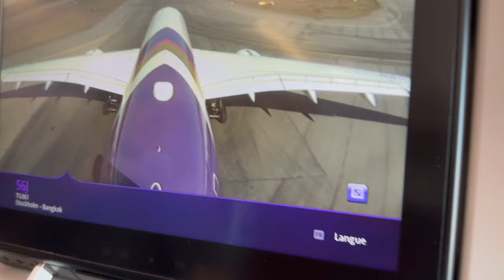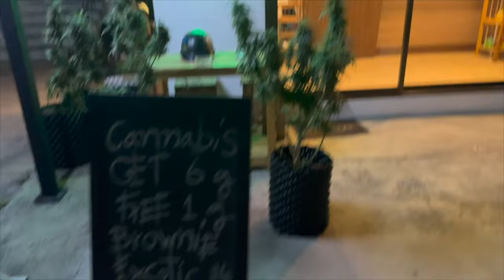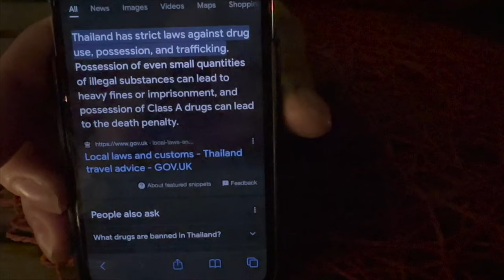VLOG | KOH PHANGHAN 2023 | Dovolenka v Thajsku | Tento ostrov sa oplatí navštíviť!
Naše prvé tri dni na našej dovolenke v Thajsku - ostrov Koh Phangan

Let: Štokholm - Bangkok
Let: Bangkok - Koh Samui
Speed Boat 40 min: Koh Samui - Koh Phangan

Na ostrove Koh Phangan sa nenachádza letisko.
Ostrov Koh Phangan je menší ostrov v Thajsku, nepreplnený turistami v porovnaní s inými destináciami. Málo áut na cestách, doprava najmä scootrami. Kľudné more, vhodné pre rodiny s deťmi, vlny minimálne!

Naše ubytovanie: pláž HAAD YAO - High Life Bungalov. Odporúčame! Čistota, wifi, reštaurácia, bazén, priamo na pláži, výhľad na more, súkromie, bungalowy ďalej od seba, príroda. Avšak veľa schodov!

Pláž Haad Yao - reštaurácie, bary, dobrá lokalita.
Vodopád: Wang Sai
Pláž a ostrov : Koh Ma
Bar s výhľadom na Koh Ma a západ slnka: 420 Club (odporúčam zavolať a zarezervovať)
Naj jedlo: Pad Thai